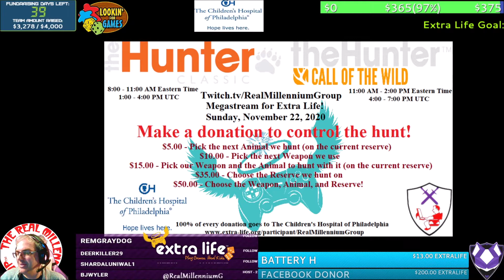theHunter: Call of the Wild #63 - Turkey Hunt for CHOP! (Part 5)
We continue our final fundraising megastream heading into the Rockies to try to track down more Turkey in Call of the Wild. Crashing issues force us back into Layton Lake District, however, where we manage to down a couple of Blacktail and Elk. After a quick driver update, we return to Silver Ridge Peaks and manage to down a cornucopia of animals, including Black Bear, Pronghorn, Rocky Mountain Elk, and even a Turkey to end the day!